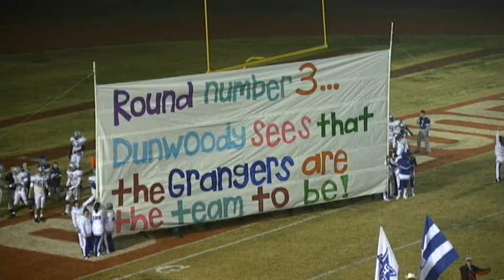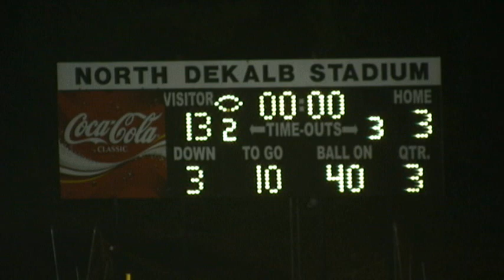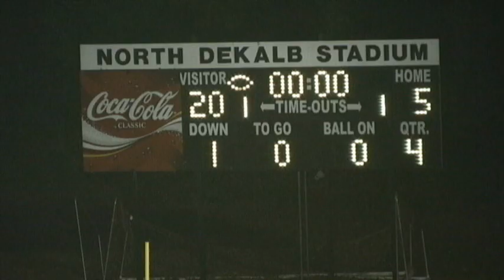2008DUNWOODY.wmv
LaGrange Grangers vs Dunwoody Wildcats 3rd round of Georgia's AAA state playoffs. LaGrange 20 Dunwoody 5